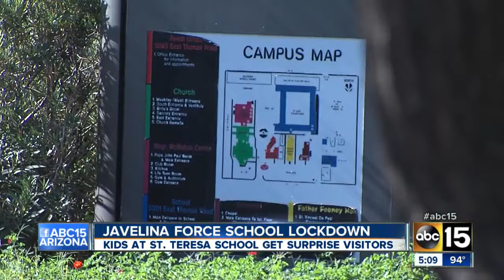Javelina force school lockdown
Kids at St. Teresa School get surprise visitors.